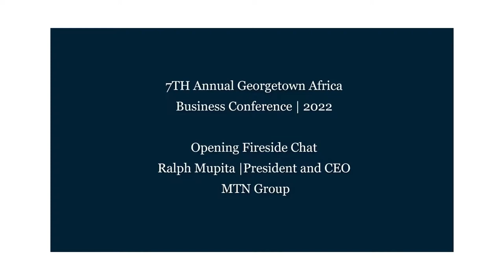GTABC 2022 | Opening Fireside Keynote | Ralph Mupita |President and CEO of MTN Group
Ralph Mupita is the President and CEO of MTN Group, a position he has held since the 1st September 2020, having recently served as the MTN Group’s Chief Financial Officer since April 2017. Prior to joining MTN, Ralph served as the Chief Executive Officer for Old Mutual Emerging Markets, providing financial service solutions to individuals and corporates across 19 countries in Africa, Latin America, and Asia.

Under his leadership, the Insurance Group’s Emerging Market business serviced over 19 million customers and had R1 trillion of assets under management. Ralph is a seasoned business leader with experience in engineering, construction, financial services, and telecommunications. Since joining MTN, Ralph has played a pivotal role in the strengthening the Group’s financial position, strategy pivot, and successful listing on the Nigerian and Ghanaian Stock Exchanges.

Ralph serves as a Non-Executive Director on several MTN subsidiary Boards, is serves as an executive Board member of the International Chamber of Commerce (ICC) and a member of the Harvard Business School Africa Advisory Board. Ralph is a Commissioner on the United Nations Broadband Commission for Sustainable Development, and a Champion of the World Economic Forum EDISON Alliance. Ralph holds an MBA and BSc Engineering Hons degree from University of Cape Town and is an alumnus of the Harvard Business School General Management Programme. Ralph is passionate about the African continent and the role that mobile operators can play in driving sustainable digital and financial inclusion through fit-for-purpose solutions